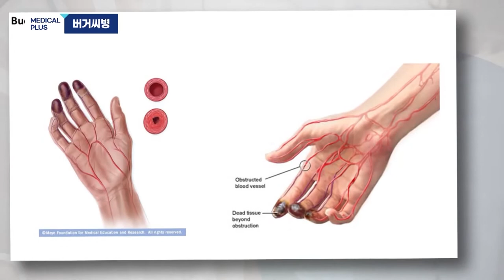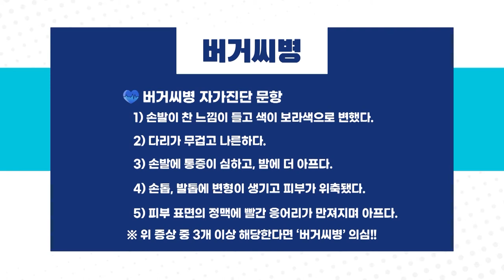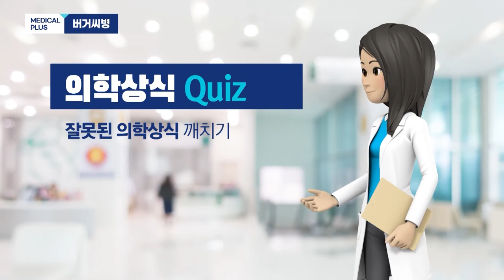손발이 차더니 심한 통증까지 '버거씨병' l 외과 이현용 교수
팔 다리에 감각이 느껴지지 않다가 심해지면
괴사까지 진행될 수 있는 버거씨 병,

한화이글스의 투수였던
송창식 선수가 이 병을 앓다가
불굴의 의지로 병을 이겨내면서 복귀한 일도 있었습니다.

00:00 주제 소개
00:30 버거씨병이란?
01:34 원인
02:38 증상
03:48 조기진단 중요성 및 진단 기준
06:45 치료
08:27 주의사항
08:59 의학상식 Quiz
11:09 당부말씀